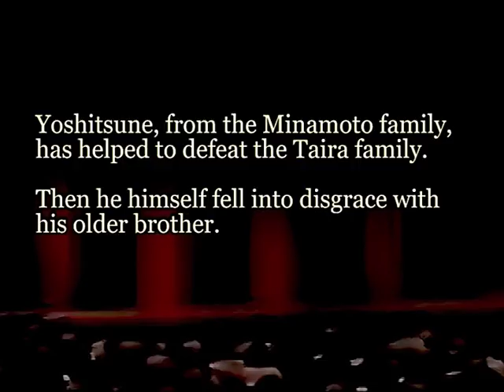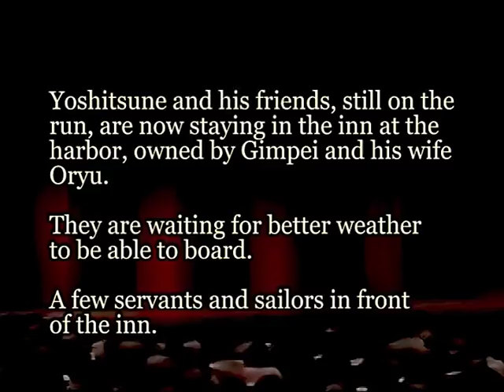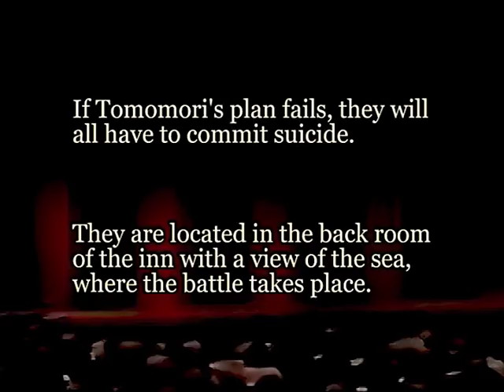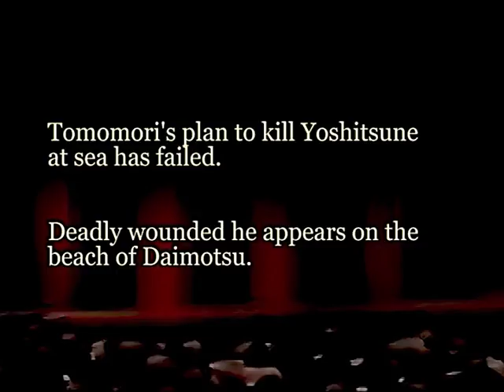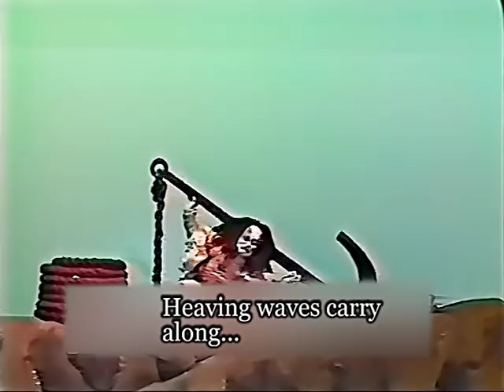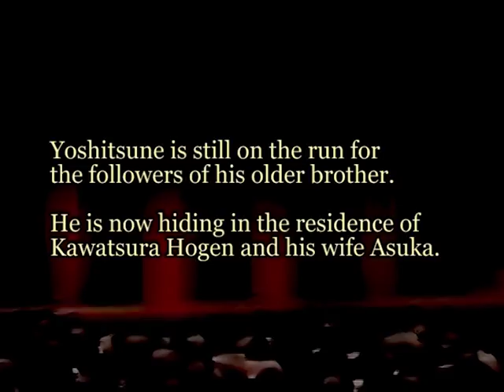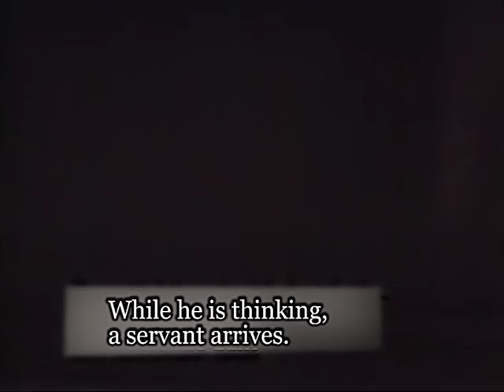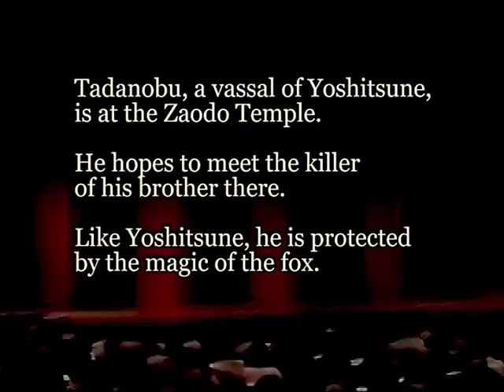Japanese Theater, Kabuki – Yoshitsune and the Thousand Cherry Trees / 義経千本桜 / full performance, subs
Director: Ichikawa Ennosuke III, recording Amsterdam 1985,
Yoshitsune senbonzakura - the fullest version of this kabuki play consists of fifteen scenes in five acts. Though this was originally intended to be performed across the better part of a day, modes of performance have changed, and the full version would today take twice that long, due to the style and speed of current forms of acting.
Digitalized from an old VHS tape, so the quality is far from HD.
PLAYLIST - Theatre and more:
0:00:45 – Act 1
In front of the gate to the Inari Temple at Fushimi
Yoshitsune, from the Minamoto family, has helped to defeat the Taira family. Then he himself fell into disgrace with his older brother. He is now with his followers, including the truculent Benkei, in front of the gate of the Inari temple. They are about to flee from the capital Kyoto
0:21:14 – 2
The inn at the harbor
Yoshitsune and his friends, still on the run, are now staying in the inn at the port, owned by Gimpei and his wife Oryu. They are waiting for better weather to be able to board. A few servants and sailors in front of the inn.
0:34:39 – 3
In the backroom of the inn
The fight at sea
Tomomori is a warrior of the defeated Taira lineage. He is looking for revenge. Disguised as a spirit, he will attack Yoshitsune's boat at sea. The child-emperor Antoku, also a Taira, his wet nurse Suke no Tsubone and ladies-in-waiting, now in court dress, are waiting anxiously for the outcome of the battle.
0:44:45 – 4
On the beach of Daimotsu
Tomomori's plan to kill Yoshitsune at sea has failed. Deadly wounded he appears on the beach of Daimotsu.
1:04:57 – 5
The residence of van Kawatsura Hogen
Yoshitsune is still on the run for the followers of his older brother. He is now hiding in the residence of Kawatsura Hogen and his wife Asuka.
1:54:13 – 6
In front of the Zaodo Temple
Tadanobu, a vassal of Yoshitsune, is at the Zaodo Temple. He hopes to meet the killer of his brother there.
2:07:45 – Credits